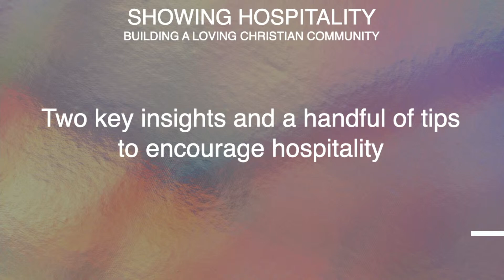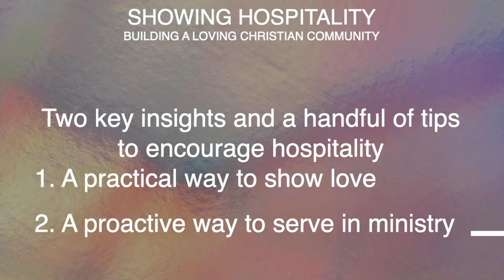Showing Hospitality: Building a Loving Christian Community (various Scriptures) - Grant Watson